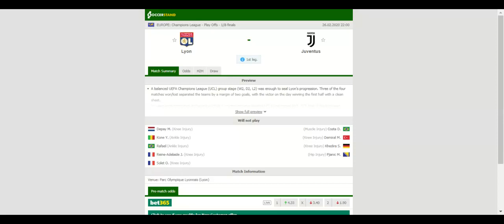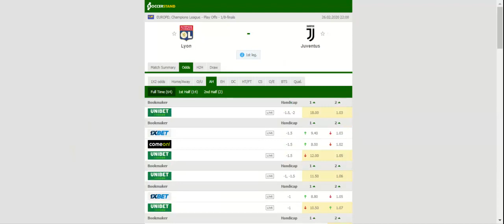LYON VS JUVENTUS PREDICTION & BETTING TIPS - 26/02/2020